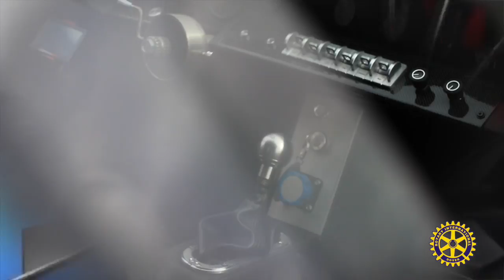2018 NIELSEN CHEVROLET - ROTARY CLUB CAR SHOW